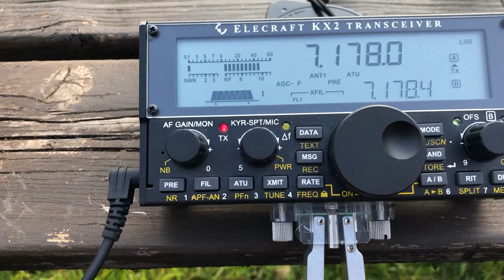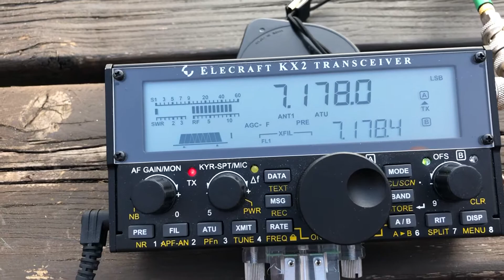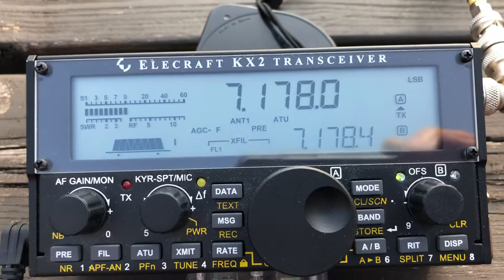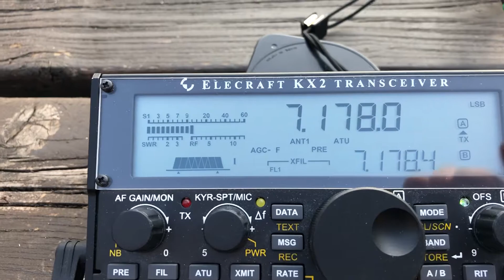QRP on a Dipole DL5PIA KX2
Working Petra DL5PIA in the 30th Anniversary of Hubble Telescope.